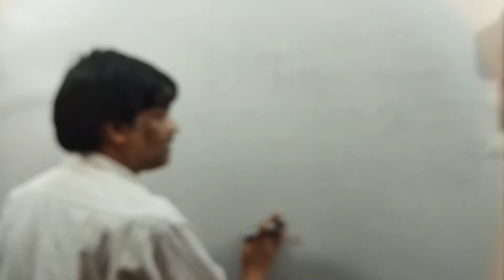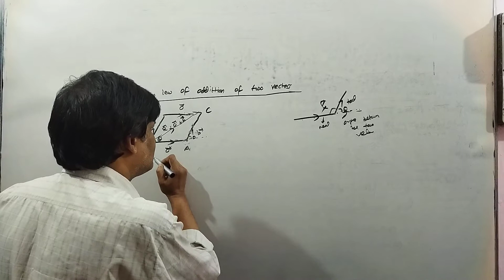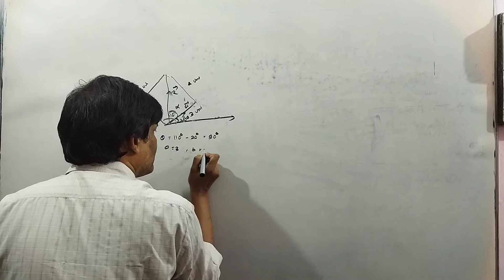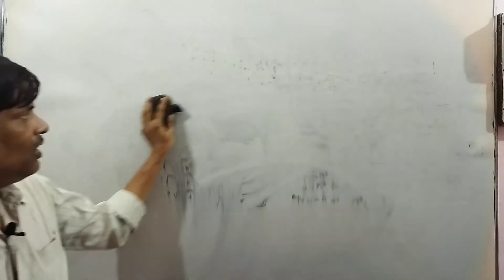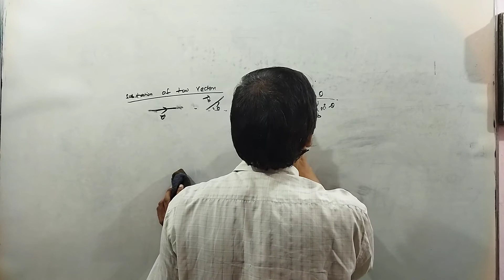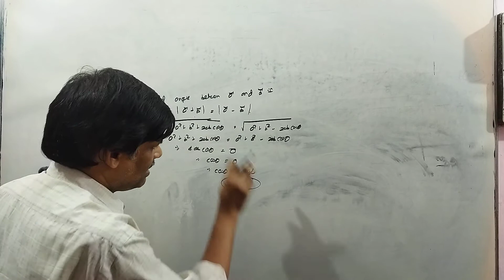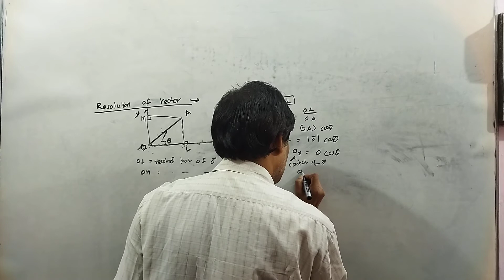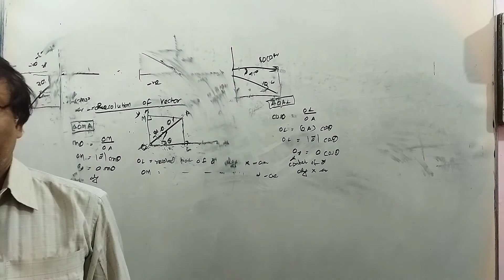Vector Analysis |Class 11 Physics | Scalar and Vector L-2.2: Subtraction & Resolution of Two Vectors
Parallelogram Law of Addition
HC Verma- Physics and Mathematics Solution
1 and 2
Subtraction of Two Vectors
Resolution of Two Vectors